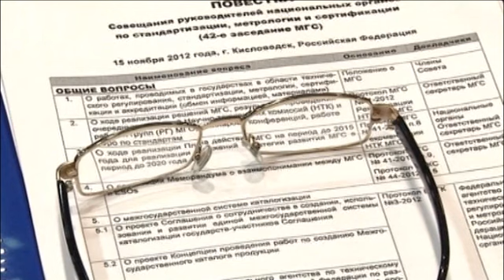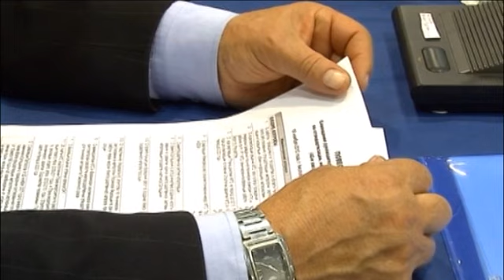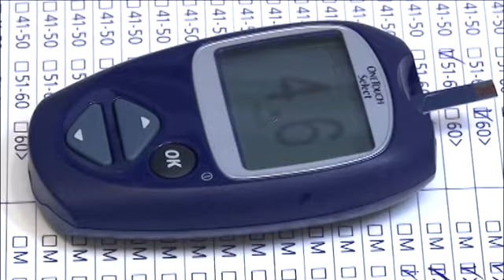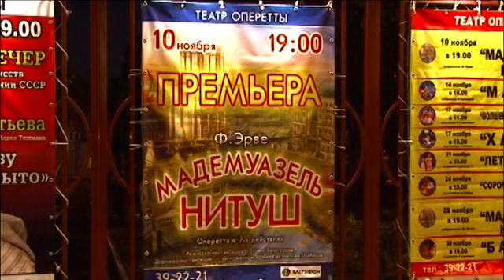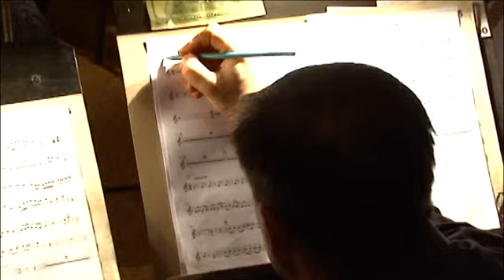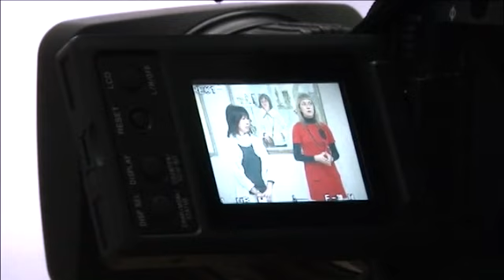Детали КМВ от 18 Ноября 2012 года